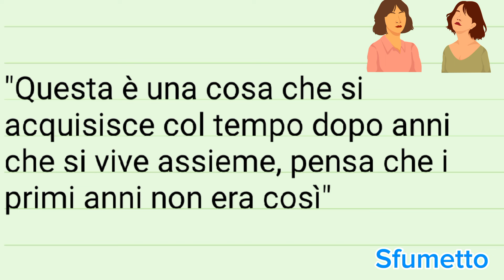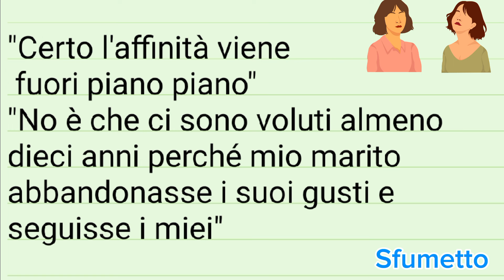barzelletta divertente sul segreto per il matrimonio